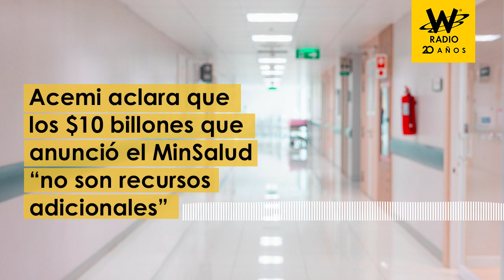Acemi aclara que los $10 billones que anunció el MinSalud “no son recursos adicionales”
Este 28 de agosto de 2023 se llevó a cabo un encuentro liderado por la Defensoría del Pueblo en donde estuvo presente el ministro de Salud, Guillermo Alfonso Jaramillo y los directivos de las EPS, la Administradora de los Recursos del Sistema General de Seguridad Social en Salud (Adres), la Asociación de Clínicas y Hospitales y la Asociación Colombiana de Empresas de Medicina Integral (Acemi) en donde se dio inicio a las mesas técnicas sobre financiación del sistema.

Para explicar los detalles de esa reunión, habló en los micrófonos de La W Ana María Vesga, presidenta de Acemi.